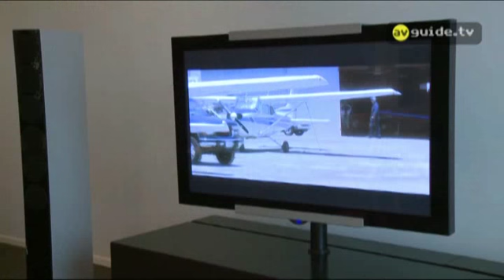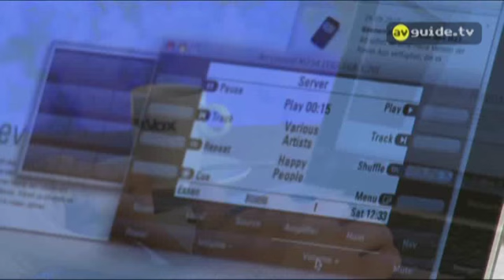Revox Hausinstallation Swiss Made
Eine Vernetzung von Audio- und Video-Komponenten im Eigenheim verlangt viel KnowHow. Revox bietet Revox bietet eine vollumfänglich integrierte Lösung an. Demonstriert wird uns dies Revox Studio-Feller Studio in Richterswil.